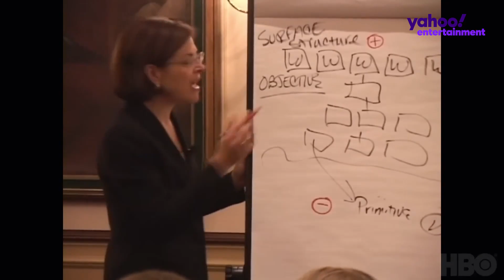Chloë Grace Moretz visits 'The Peripheral' and Netflix debuts horror series '28 Days Haunted'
The It List is Yahoo’s weekly look at the best in pop culture. Here are our picks for the week of October 17.

Arriving on Prime Video this week is the new series "The Peripheral," featuring Chloë Grace Moretz in her first starring role in a series.The  adaptation of William Gibson's mind-bending 2014 novel features the "Kick-Ass" alum as an Appalachian resident who finds a connection into a virtual reality that transports her to future London.

Also premiering this week is Netflix's horror reality series, "28 Days Haunted." The hit HBO original documentary series "The Vow" returns with Part 2, as it continues to reveal the story behind NXIVM.